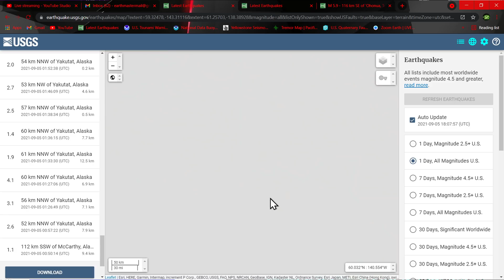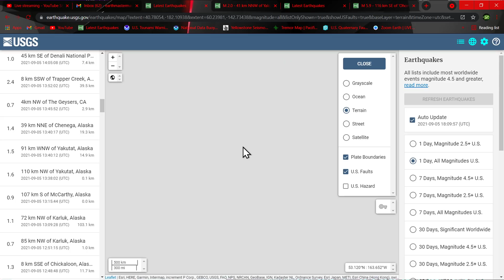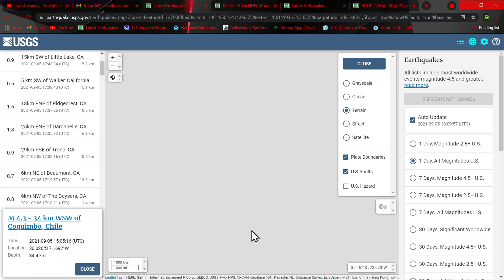5.9 Earthquake Tonga region 9/5/2021